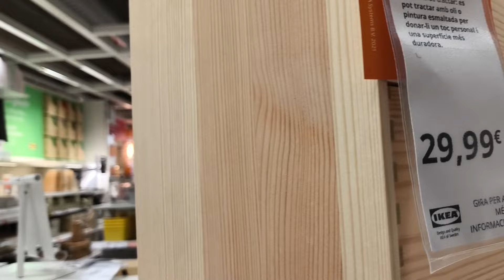VLOG 2331 NOS VAMOS AL IKEA . OS ENSEÑO LA ZONA ALTA DE DONDE VIVO BONITA BONITA